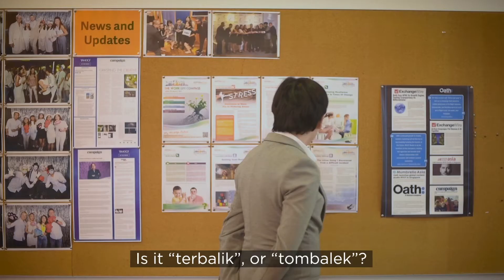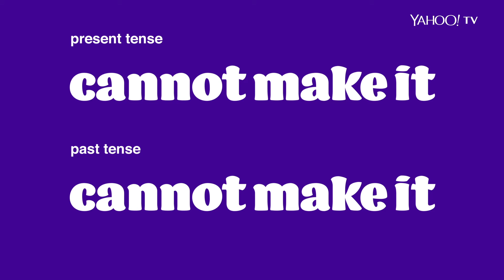Cannot Make It - Singlish with Uncle Gwee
Do you know what it means to "cannot make it"? Come come, let Uncle Gwee teach you, in this final episode of this season's Singlish with Uncle Gwee! With a special guest appearance by The Smiling Afro.